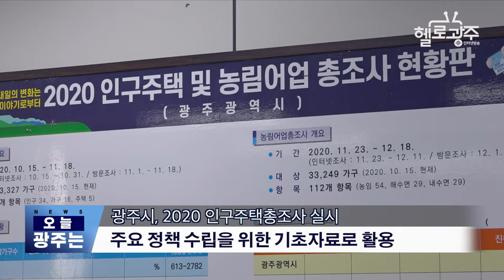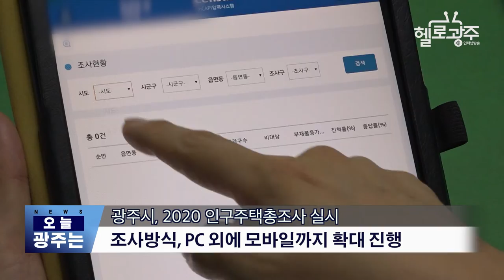☑︎201013_오늘_광주는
- 광주시, 2020 인구주택총조사 실시